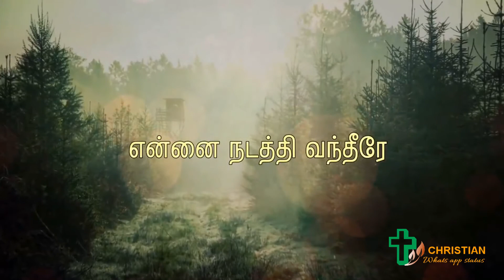Aeiram aeiram nanmaigal Christian whatsapp status in Tamil / Lambs of flock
* A search for lost sheep *